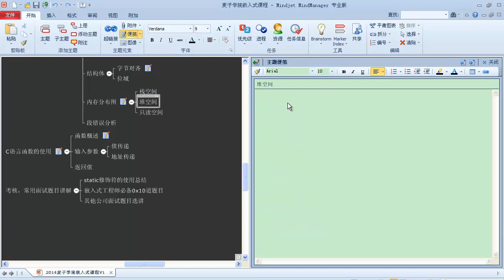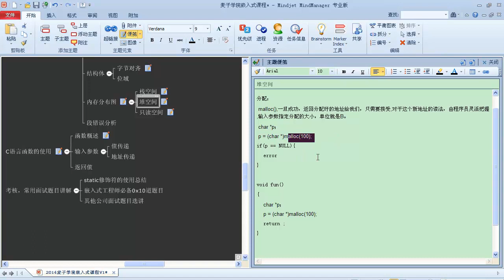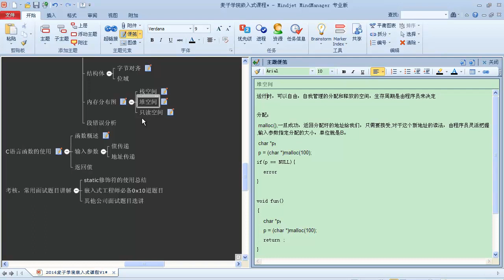嵌入式C语言高级 内存空间23 内存分布之堆空间